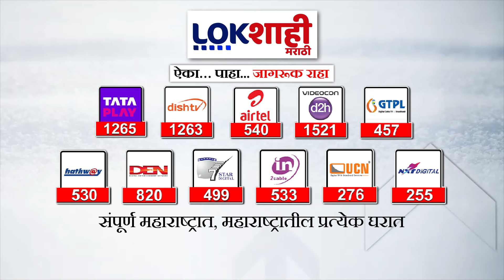Imtiyaz Jaleel : 'मोहम्मद पैगंबरांबद्दल कोणीही बोलल्यास...' इम्तिय जलील आक्रमक